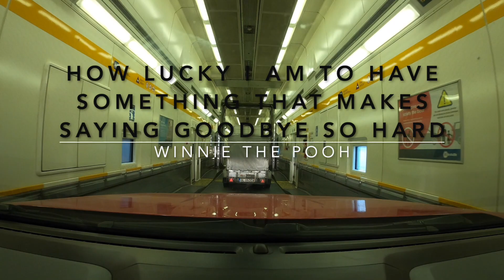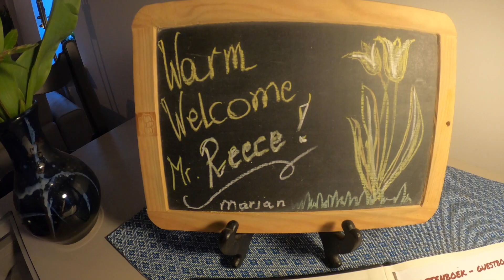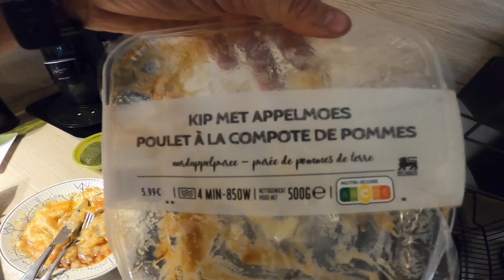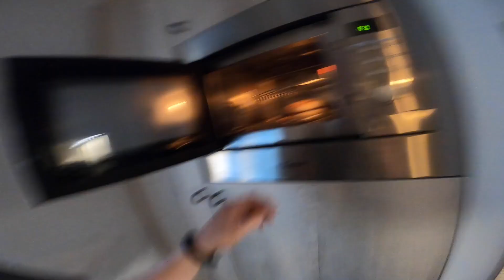Im Working In Belgium | Leaving The Family In England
Ive been given the opportunity to start a new career which i am extremely excited about but i have had to work about away for a few weeks in Belgium.
This is only for a short term but it still doesn't make it any easier to leave my perfect family at home.